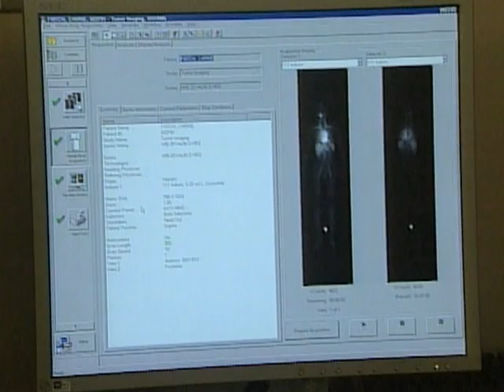CT Scans Reduce Lung Cancer Deaths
Lung cancer caused by smoking is one of the major causes of death around the world.  Most people who get lung cancer usually do not survive, and more than 5 million people die each year from tobacco use - many of them in developing countries.
Now, a study in the United States shows that screening smokers using CT scans, instead of traditional chest X-rays, can help reduce lung cancer deaths.  VOA's Deborah Block has the story.